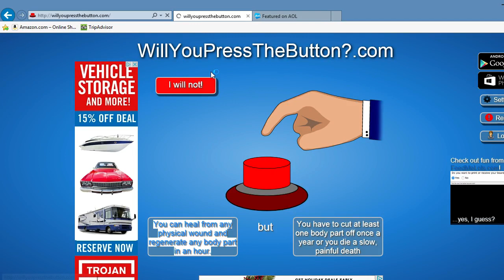Which button should I press-Press The Button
I know which buttons you should press. Hahahaha. I'm so funny. JK :(